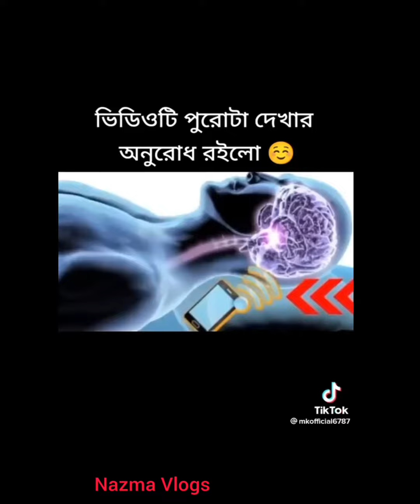মোবাইল রাতে বা দিনে দূরে রাখার ভালো।